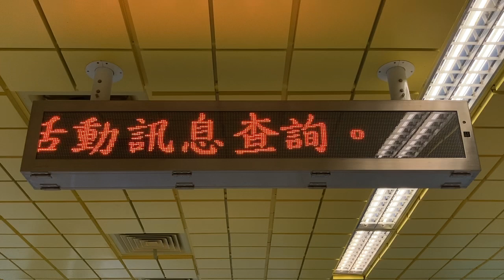台北捷運(MRT) 環状線 十四張站 LED顯示器(LED電光掲示板)